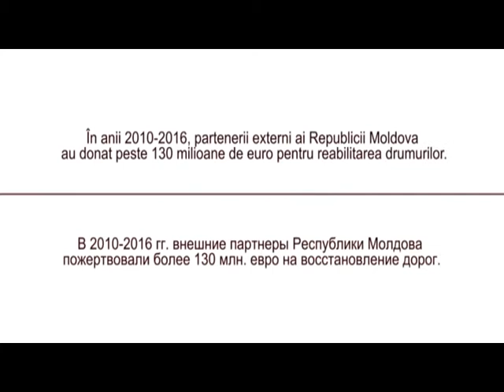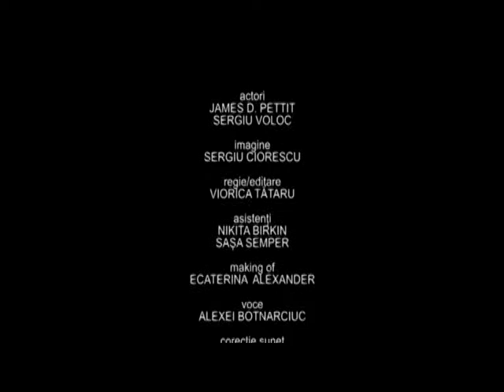ORA LOCALA _CIMISLIA_Уступи дорогу_ифраструктура дорог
передача по репартажу ZDG "Уступи дорогу... УЭЙ" Cimislia